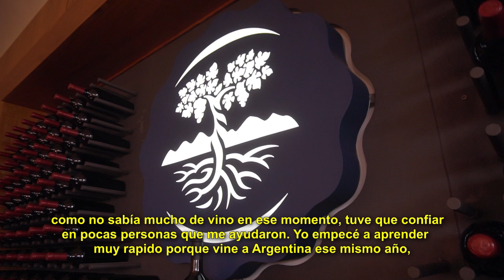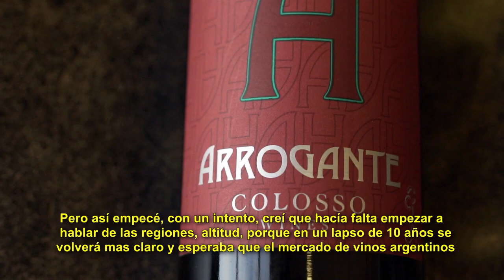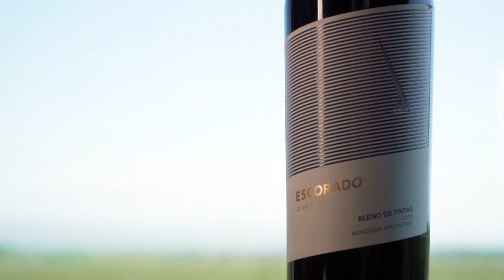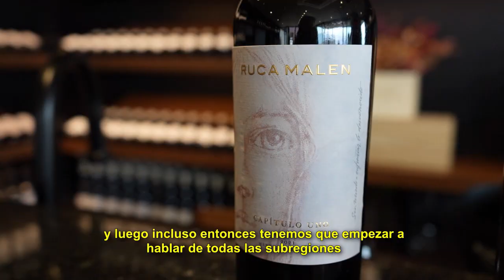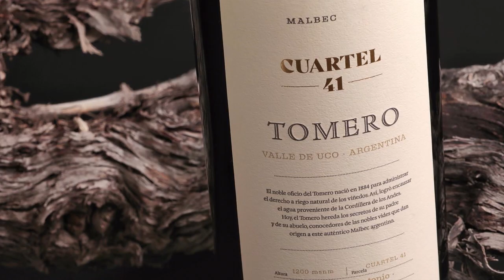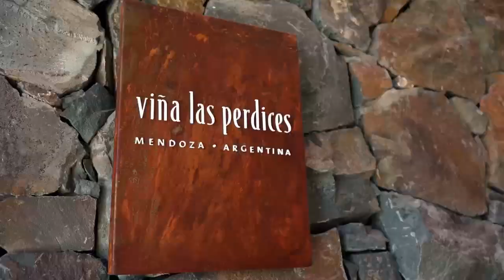PHIL CROZIER EN VINOS Y PLACERES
Conversamos con Phil Crozier, enófilo inglés responsable de que Inglaterra haya caído rendida ante los malbec argentinos

Phil Crozier decidió llenar la carta de vinos del restaurante de parrillas Gaucho Grill de Londres de identidad argentina. Resultado: hoy su equipo vende 58 mil botellas de vino argentino a los miles de comensales que consumen toneladas de carne gaucha.

En esta entrevista nos cuenta ese proceso, su trabajo actual, el cambio de estilos del vino y el futuro.